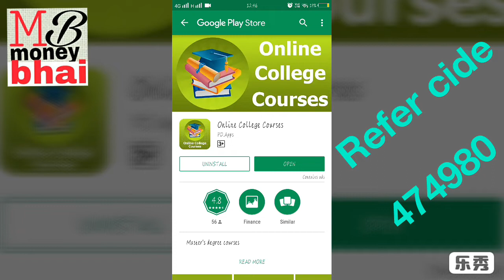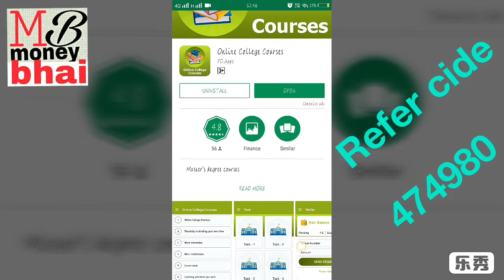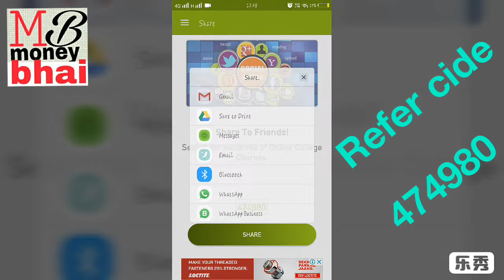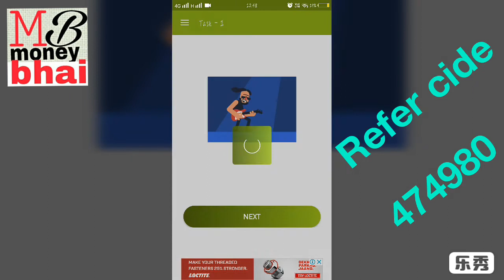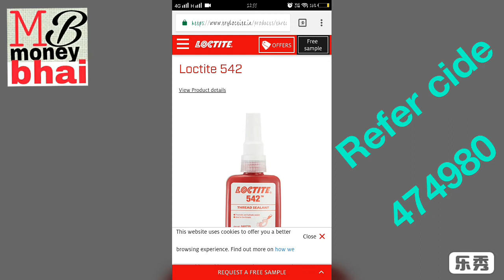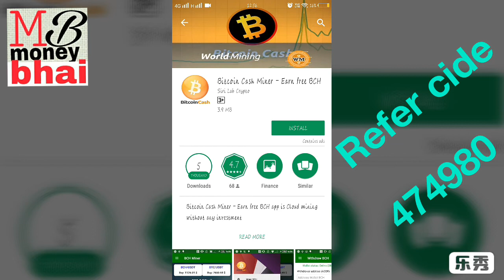3 th new launch Redeem 10+20+30+40+50 big loot